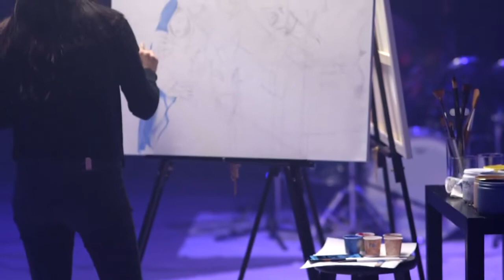Prepare Him Room (Live) - RLCM (Feat. Cory Simon)